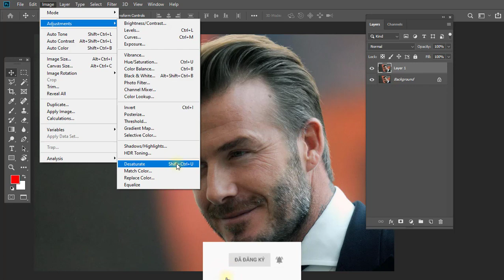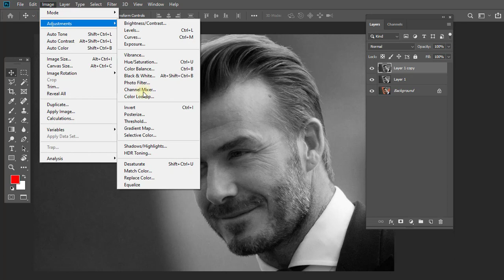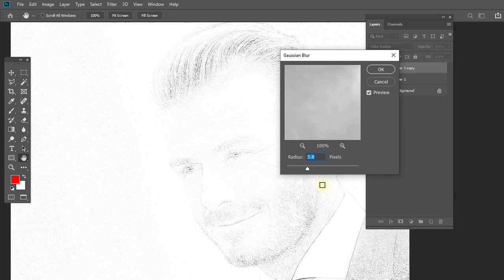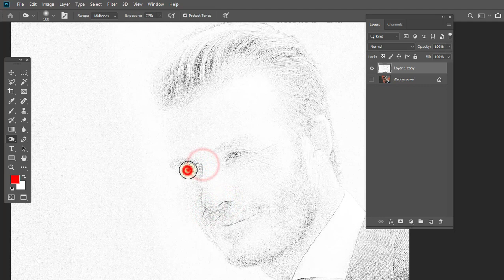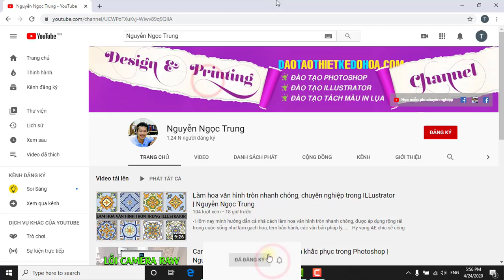Chuyển đổi hình ảnh thành vẽ bút chì trong Photoshop | Nguyễn Ngọc Trung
- Hôm nay dính tạp âm nhiều quá mà quên lọc âm, ae cố gắng nghe giúp mình nhé.